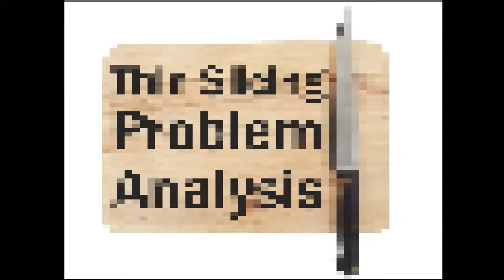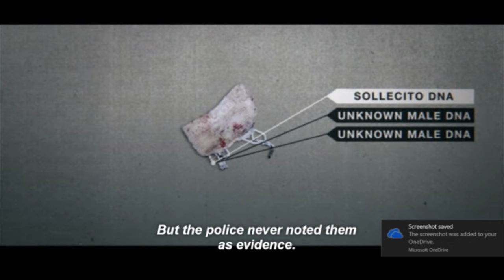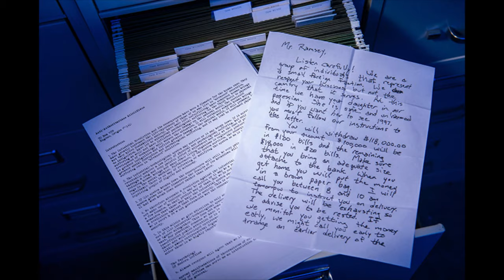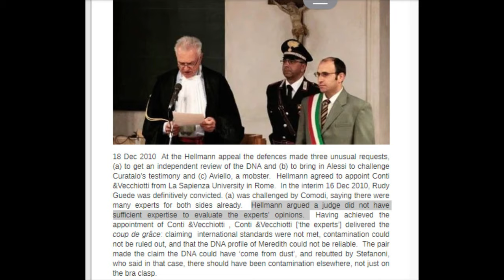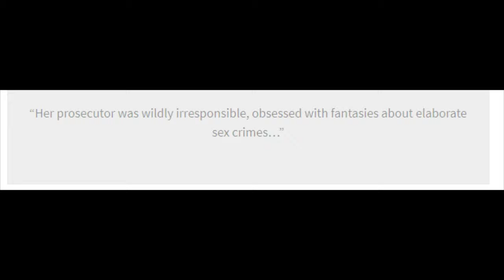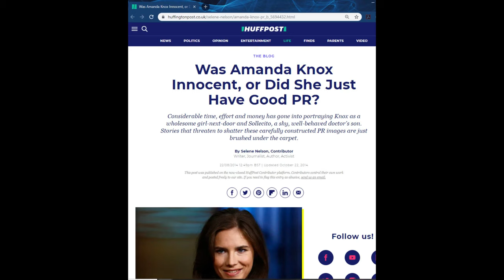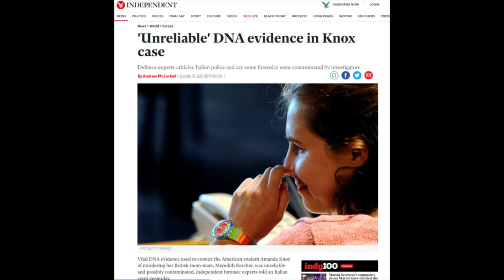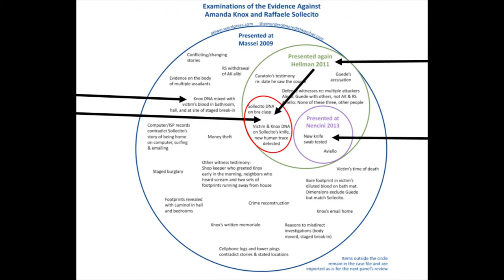Debunking Gladwell’s Analysis of Amanda Knox: #4 "Shockingly inept?"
CrimeRocket.com

“The police investigation against her was revealed as shockingly inept?”

Is that why resources were summoned from Rome?

“The analysis of the DNA evidence supposedly linking her and Sollecito to the crime was completely botched.”

Supposedly? Knox wasn’t convicted because the DNA evidence was botched, she was acquitted because of dubious claims of contamination. Were it not for these claims, Knox wouldn’t be able to trumpet the supposed lack of evidence linking her to the crime.